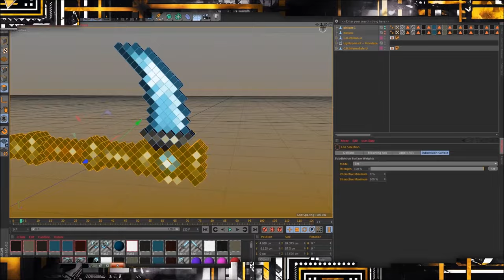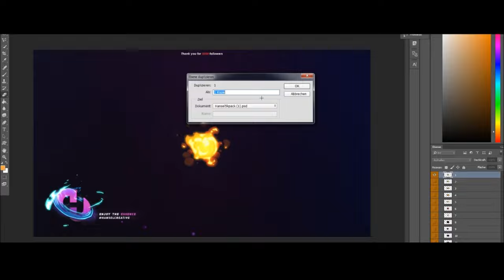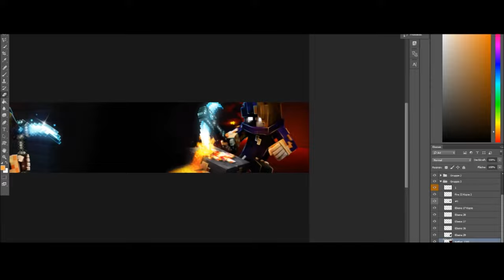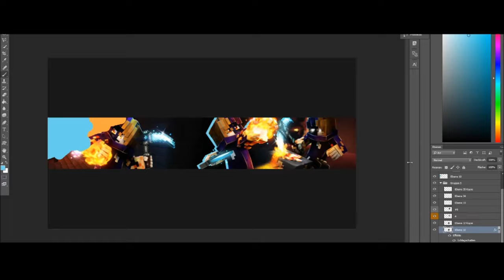BANNER. ✎Speedart "Inferno" dual with EPOCH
►CLIENT: Inferno
►REALTIME: 2h